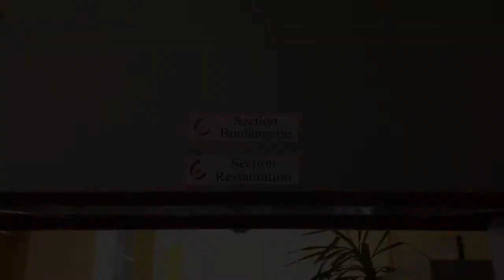Athénée Royal F. Jacquemin Comines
ATHÉNÉE ROYAL FERNAND JACQUEMIN, L’école de demain à caractère humain ! 💪
Envie d’intégrer une école secondaire de qualité à taille humaine ? Nous proposons un large choix d’options qui permettent de s’intégrer de la meilleure des manières dans le monde de demain telles que techniques sociales et d’animation, gestion, agent d’éducation, hôtellerie, cuisine, services sociaux, boulangerie et bien d’autres options que nous vous invitons à découvrir